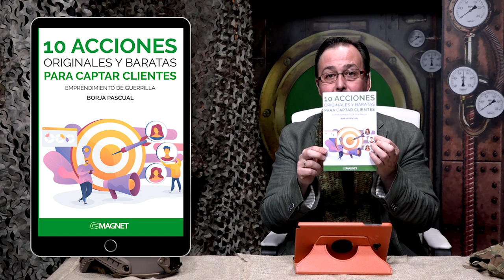🧲🧲😁¿Qué es un Lead Magnet? ¿Para que sirven?, ¿Qué tipos hay? [MKT EMPRENDEDORES de GUERRILLA]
Los Lead Magnets se utilizan para captar nuevos clientes dándoles entrada en nuestra lista de suscriptores que, mediante el lead nurturing trabajaremos para acompañarles en el viaje hacia nuestros objetivos, habitualmente la venta de nuestros productos o servicios.

Los lead magnets pueden ser cualquier contenido de valor que ofrecemos con la intención de captar nuevos posibles clientes.